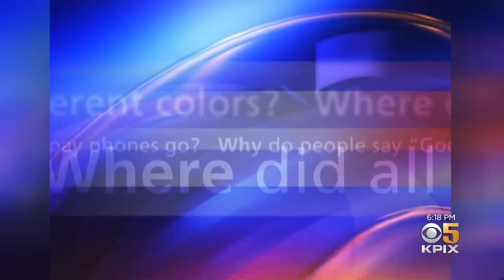A Look Back at Ken Bastida 'Good Question' Highlights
As KPIX anchor Ken Bastida prepares to sign off and begin retirement, we look back at some of his "Good Question" segments. (10-28-21)